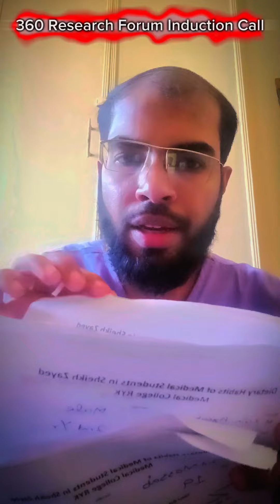360MEREF - 360 Muslim experts Research Forum Inductions| Join Islamic Revolutionizing Research Forum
Title: 360 MEREF - 360 Muslim experts Research Forum Inductions

"Unlock the power of knowledge! Join our Islamic Youth Revolutionizing Research Forum and embark on a thrilling journey of discovery!

Explore, innovate, and inspire with us, guided by the Quran's teachings:
"And say, 'My Lord, increase me in knowledge.'" (20:114)